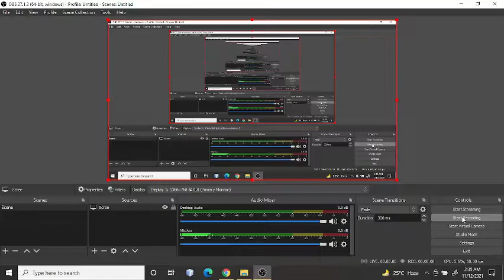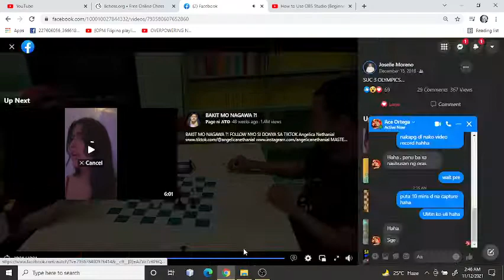SCUAA III Battle for GOLD BOARD 1 Tie break TSU VS BPSU 2018